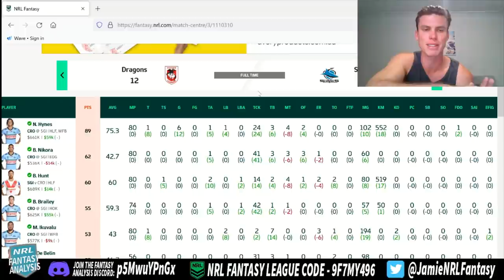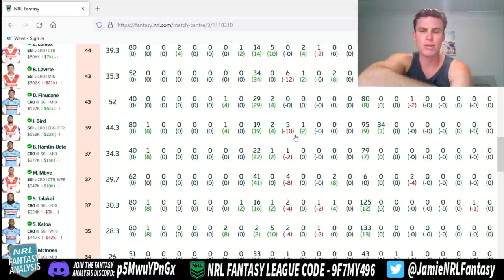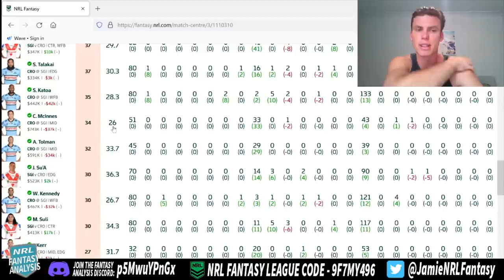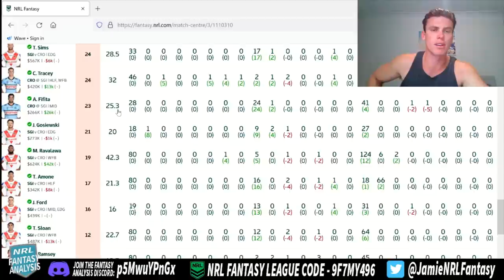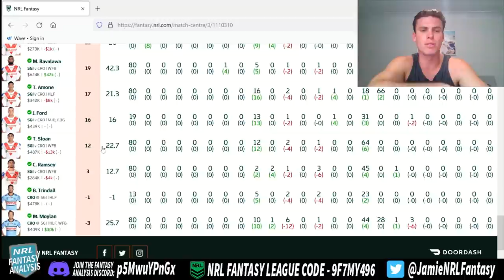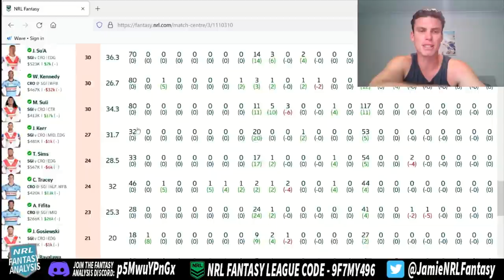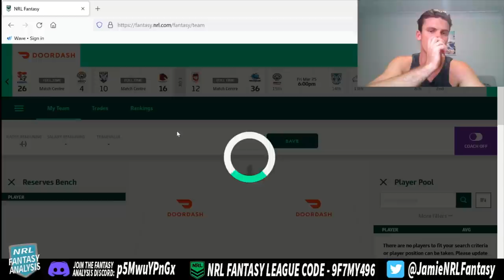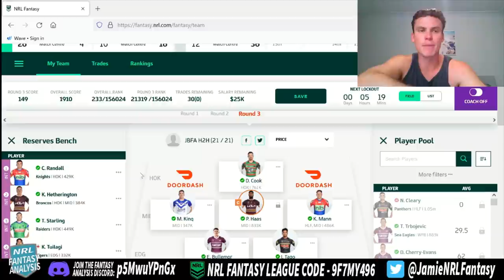Thursday Night Wrap and a quick "how to loop"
In this video i delve into the big players of thursday nights game!